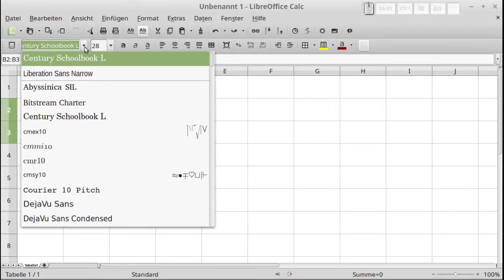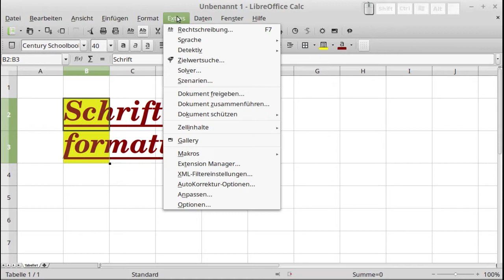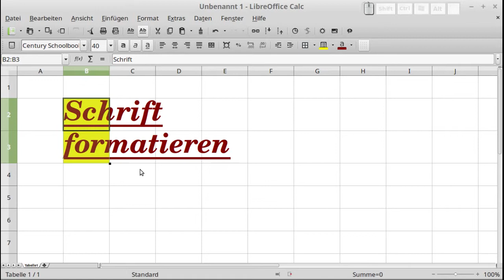LibreOffice - Calc - Schrift formatieren